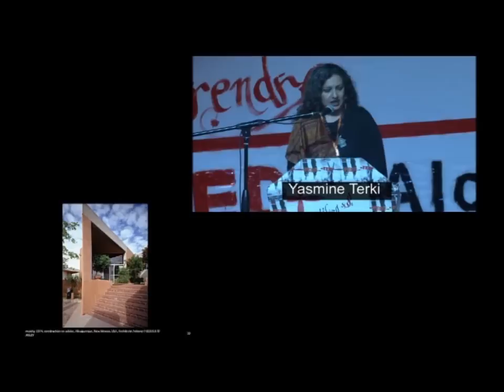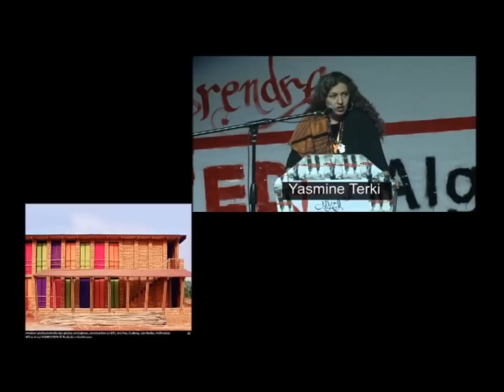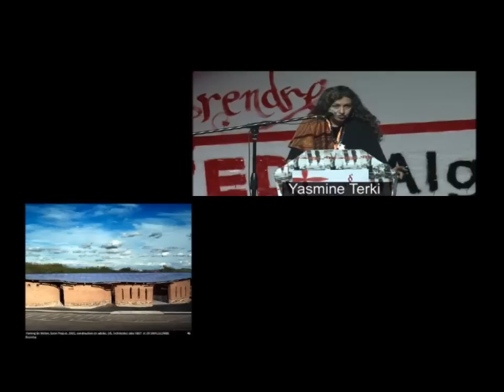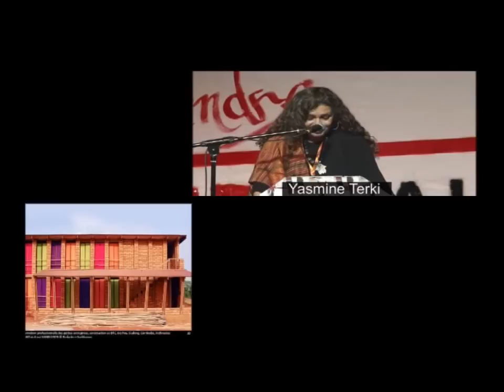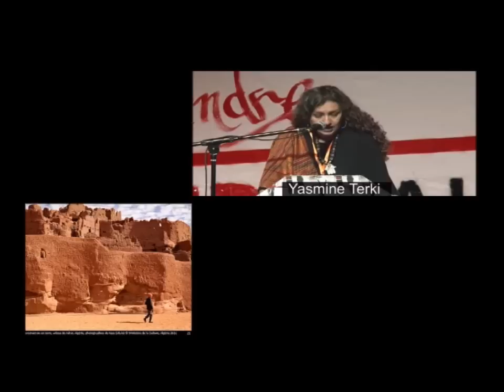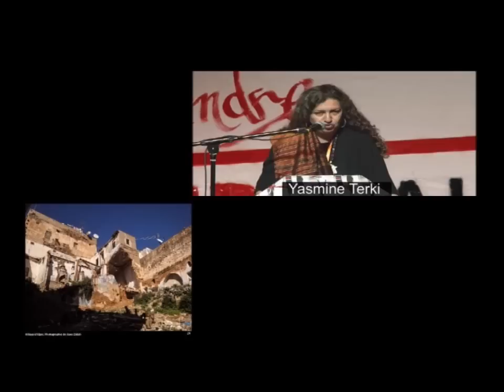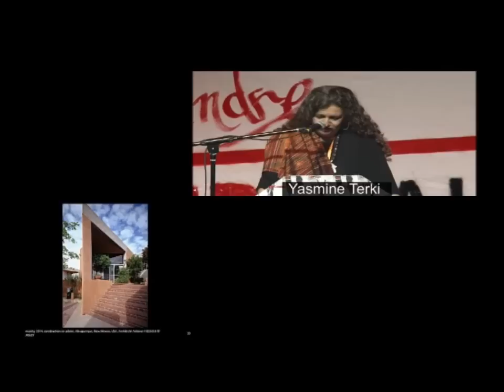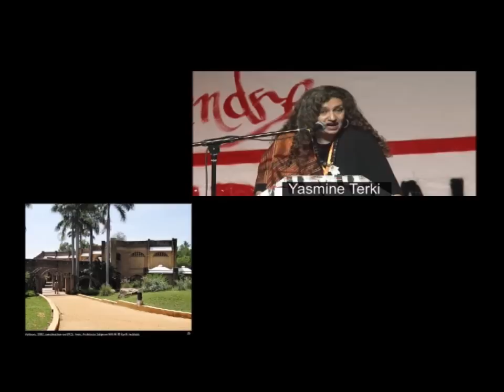Un patrimoine en danger: Yasmine Terki at TEDxAlger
Architect of historic sites and monuments, she was project manager for the restoration of the citadel of Algiers. Her passion for the Algerian traditional architectures pushes her to study the conservation of historic monuments. She is now director of "CapTerre" Algerian Centre for Cultural Heritage Earthen.